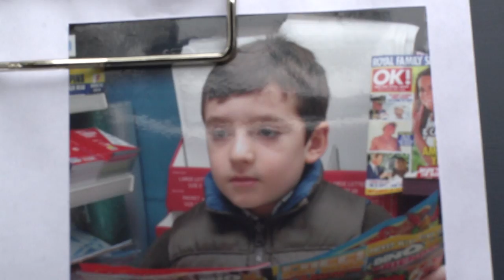Redemption - Short Film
The Assassin - Kate Adler

Director, Writer & Producer - Marta Garcia

D.O.P. - Stepan Alagulyan

First A.D. - Simant Gurung

Runner - Jimin Park

Sound Edit - Desislava Peychinova